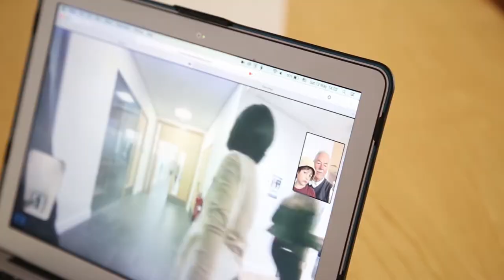Coventry Business School Community Day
Coventry Business School's first Alumni and Community Day took place on Saturday 12th May 2018 to celebrate its 50th Anniversary. With 400 visitors taking part in over 20 different activities, it was definitely a day to remember! We were delighted to be joined by groups including the newly promoted Coventry Rugby Club, Zoe's Place and Ahmadiyya Muslim Community.